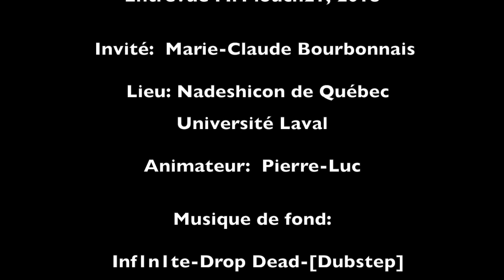Entrevue MrPlouch21, 2018-Marie-Claude Bourbonnais 09-